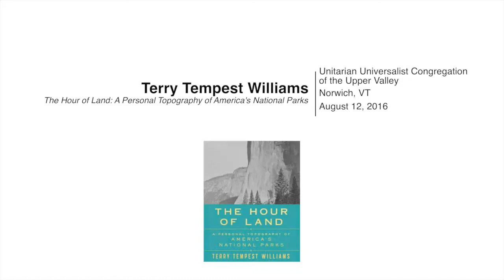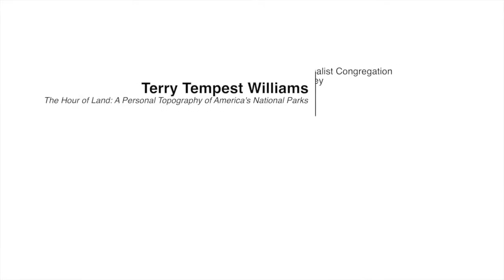Terry Tempest Williams The Hour of Land A Personal Topography of America's National Parks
Terry Tempest Williams, presents her new book, The Hour of Land: A Personal Topography of America's National Parks.
Close to 300 million people visit America's national parks each year. To honor the centennial of the National Park Service, Tempest Williams writes of our national parks -- what they mean to us and what we mean to them -- in this part memoir, part natural history, part social critique.
Through 12 carefully chosen parks, from Yellowstone in Wyoming to Acadia in Maine to Big Bend in Texas, Tempest Williams creates a series of lyrical portraits that show the grandeur of each place while delving into what it means to shape a landscape with its own evolutionary history into something of our own making. The book includes black-and-white images by reknowned photographers (from Sally Mann to Sebastiao Salgado).